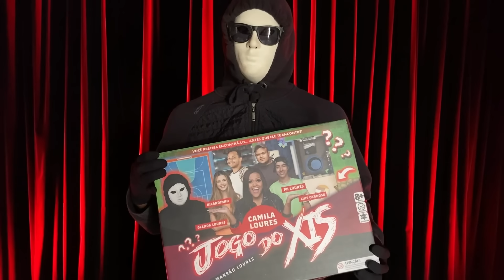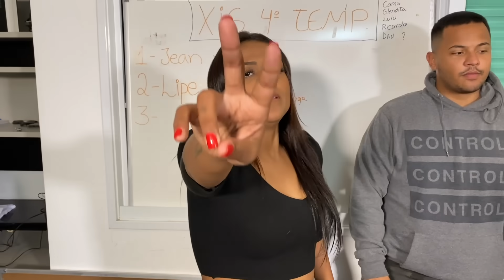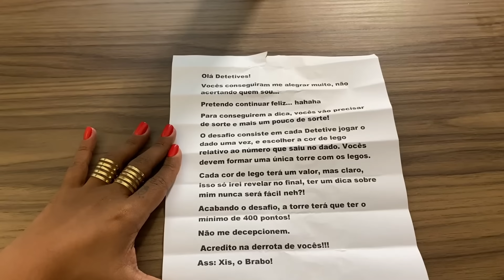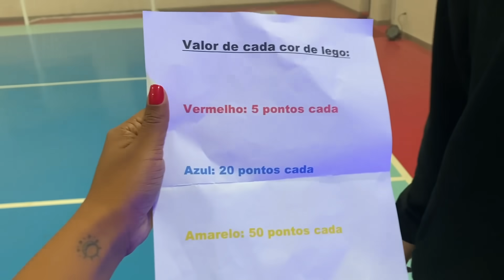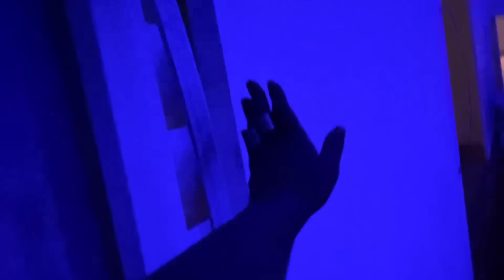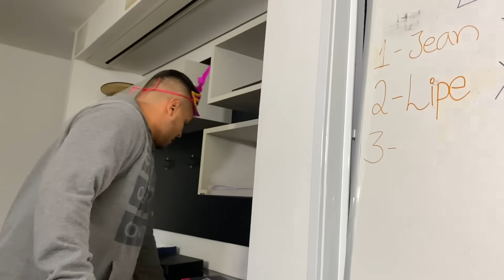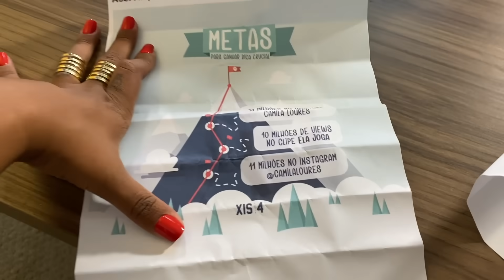PRECISAMOS DA AJUDA DE VOCÊS !!! ( O JOGO 4 PART 7 )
JOGO DO XIS, PRÉ-VENDA EXCLUSIVA O envio do produto para quem realizar a compra na Pré-venda, será à partir do dia *27/08